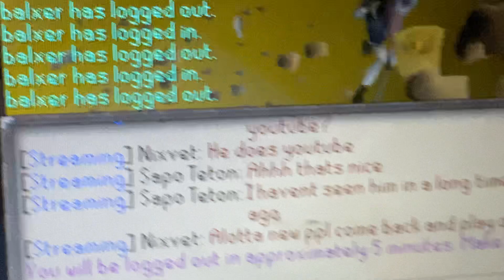Being a Retard 9932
OVERLY CONTROLLING PEASANT GAME